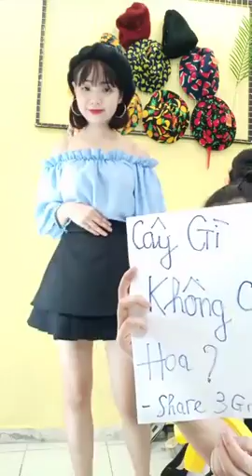Mua thanh lý tivi , Mua thanh lý tủ mát , Mua thanh lý tủ lanh , Mua thanh lý điều hòa